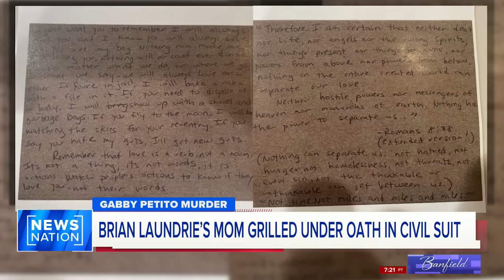Entin: Roberta Laundrie drives son’s Mustang to Gabby Petito deposition | Banfield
Roberta Laundrie, the mother of the late Brian Laundrie, who is believed to have murdered Gabby Petito, drove her son’s Mustang to a deposition ahead of a civil suit being brought by Petito's family. NewsNation's senior national correspondent Brain Entin joins “Banfield” with the story, saying, "It is very strange that she would be in that car. It was a big part of the case."

On "Banfield," big-name celebrities, newsmakers and public figures join Ashleigh for a unique opportunity to sit down and talk. No debates. No shouting over each other. A conversation. Weeknights at 10pm/9C.